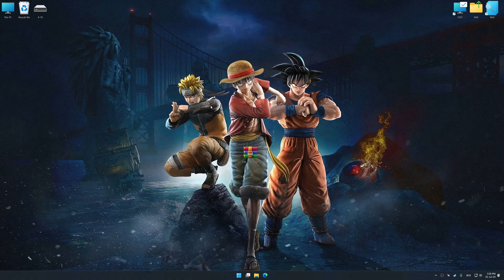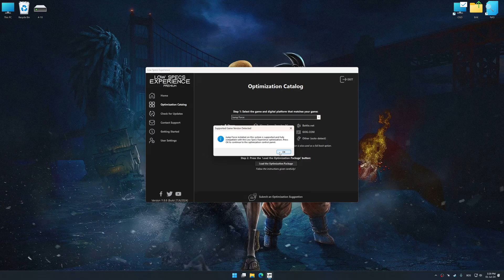Jump Force | Optimized PC Settings for Smoother Gameplay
Learn how to configure the Optimized PC Settings presets in Low Specs Experience for Jump Force to achieve stable frame rates, smooth gameplay, and balanced performance. This guide shows you how to maintain excellent visual quality while improving responsiveness, reducing micro-stutters, and keeping motion fluid for the best overall gaming experience.

• 16GB DDR4 2666MHz
• NVIDIA GeForce RTX 2050 Mobile

⏱️ Timestamps

00:00 Before vs After Optimization
00:33 Optimization Guide
01:56 Additional Gameplay Footage